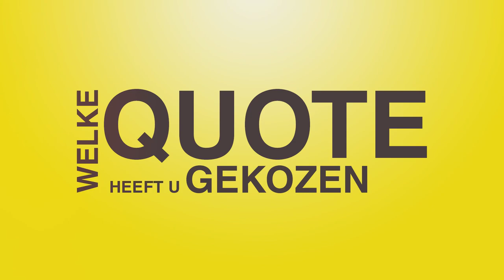100 kandidaten: Maaike De Vreese (N-VA)